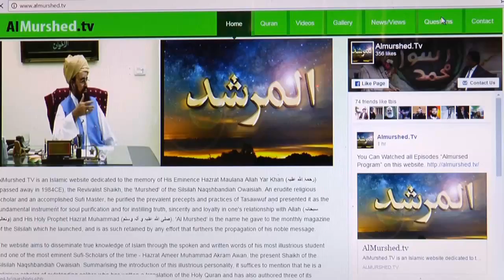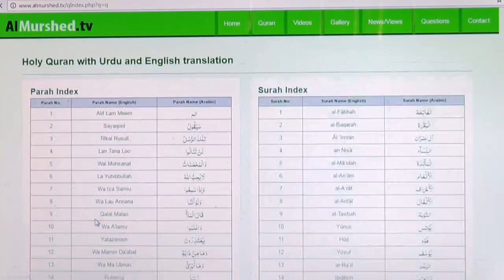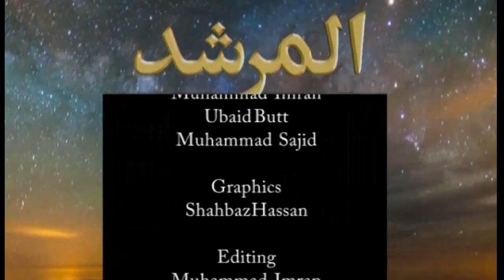Almurshed.Tv Ep 194 Part 3